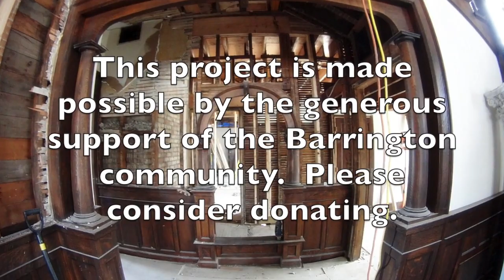Barrington's White House Construction Update October, 2014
Check out the complete renovation of Barrington's White House, a historic mansion from the late 1800's.

Barrington’s White House is a unique, historic cultural and private event venue located in the heart of downtown Barrington, Illinois. This meticulously restored 1898 mansion hosts cultural and community events, and is also available for rental for weddings, corporate meetings, non-profit fundraisers and family celebrations.